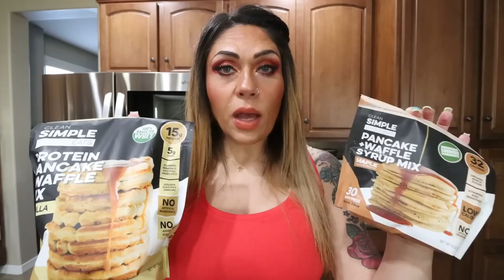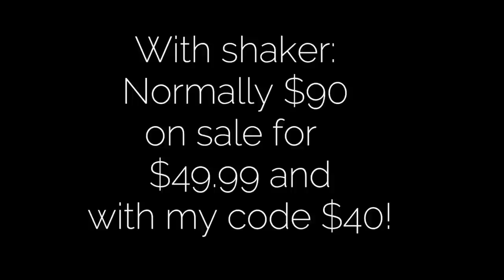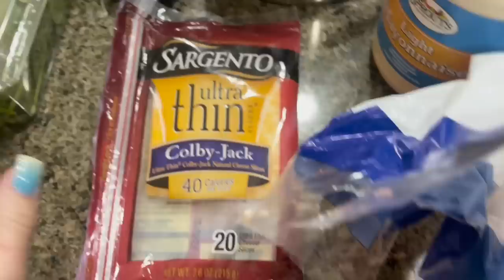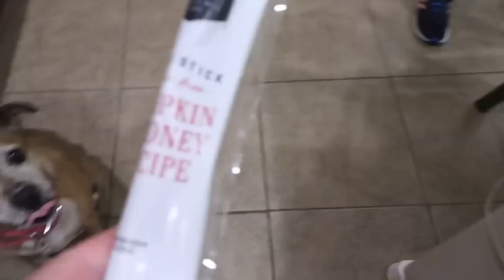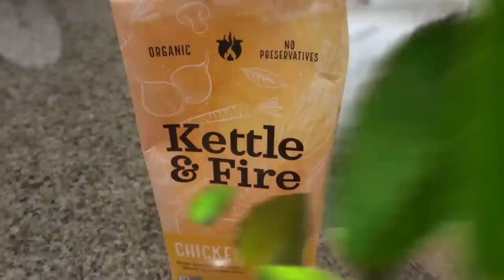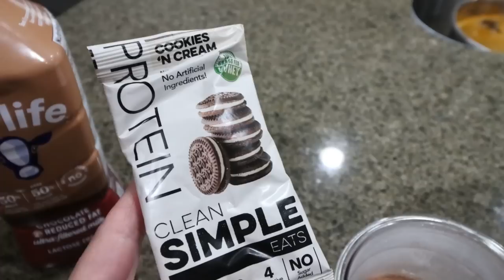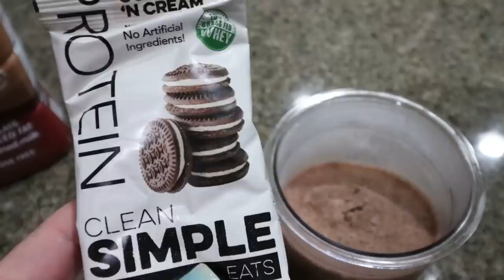WHAT I EAT IN A DAY ON WW TO LOSE 140 POUNDS - EXCITING DAY & LIFE CHANGING SNACK! - WEIGHT WATCHERS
Use the link above for a FREE month!!

$30 OFF!!

🎉NUTRITION CHANNEL!!!

Code- jennswwjourney